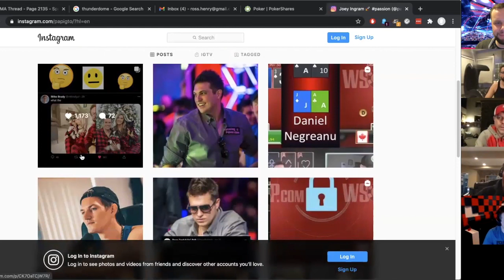Doug Polk Joins To Recap The Heads Up Feud - DAT Poker Podcast Episode #94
0:10 Intros/Tanking
4:00 Going back to the beginning
19:40 Training leading up to challenge
35:00 Solvers and why Doug fell out of love with playing poker
52:15 The Session DNegs Won $400k
1:03:30 All In EV, Some Hand Breakdown (Strat)

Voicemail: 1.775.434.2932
Interact with us